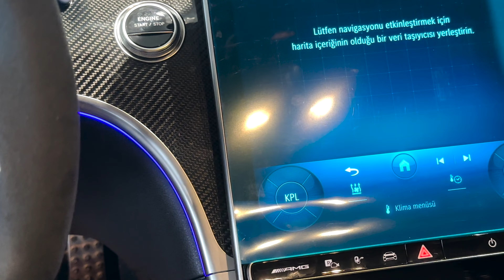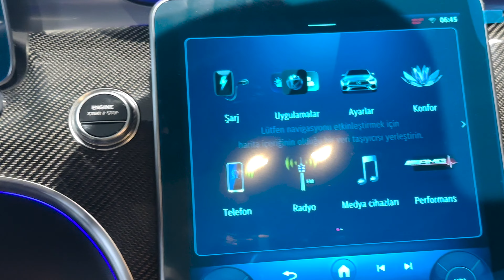2024 MERCEDES - BENZ C 63s - Interior Exterior Review I 4K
Mercedes renewed the AMG C63. This innovation showed itself most under the hood. Raising the curtain on the 2024 AMG C63 S, the German automotive giant seems to be able to delight car lovers in terms of both appearance and performance. Germany-based automobile giant Mercedes introduced the renewed AMG C63 S model at an event it held. When we look at the statements made by the company, we see that Mercedes has given up the V8 engine used in the standard C63. However, this is not a big deficiency because the new AMG C63 S is the type that will enchant drivers with every detail.

When we look at the exterior design of the vehicle, we see that Mercedes reveals its difference. In this context; The bar grille expanding downwards, the closed logo design and the headlight design that Mercedes has been actively using for several years are among the front design details of the vehicle. The ventilation holes at the bottom of the bumper add a unique aggressiveness to the AMG C63 S. Mercedes AMG C63 S is a car that will delight you with its performance. This vehicle has an ultra-powerful engine with 671 horsepower and 1,020 Nm of torque. Moreover, this engine has a hybrid structure. The turbocharged 2.0-liter inline-four internal combustion engine alone produces 476 horsepower. This engine is accompanied by a 204 horsepower electric motor with 400 volt infrastructure. According to the company, the electric motor only offers a range of 13 kilometers when used alone, but who cares? Because this car accelerates from 0 to 100 km/h in just 3.3 seconds.

SpinPov is a Turkish Youtube channel for people who love cars. My Name is Hakan and I film while driving cars.I share with you every vehicle that I have the opportunity to test, regardless of old or new. In addition to the normal driving experience, I also perform km/h acceleration tests, cornering tests and brake tests both on the highway and on normal roads (0-100 / 100-200) within my means.